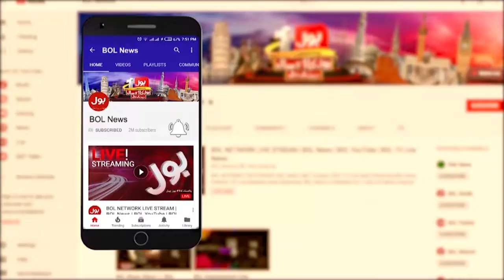Imran Khan Special Thanks to Gujranwala | PTI Jalsa Live and Exclusive | BOL News Breakings